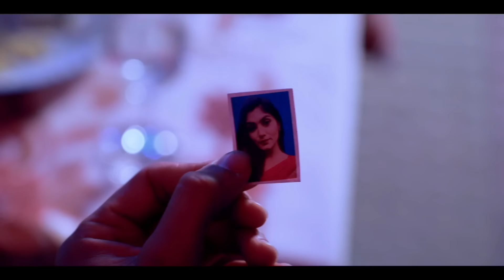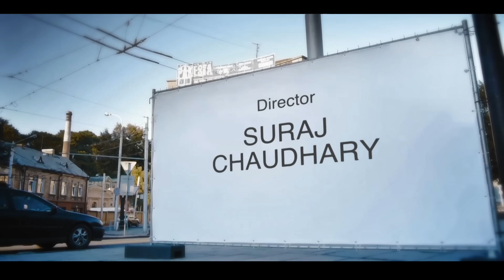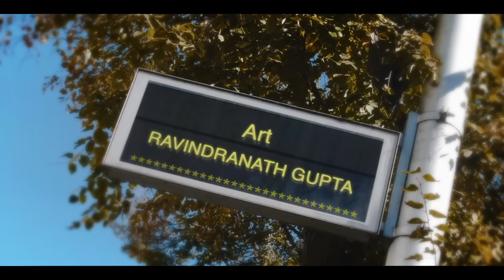అల్టిమేట్ రివెంజ్ | Telugu Short Film 2024 | New Telugu Movie | Telugu Love Story | india alert